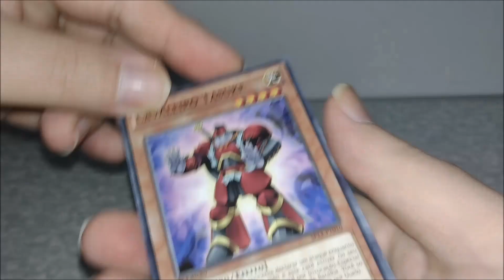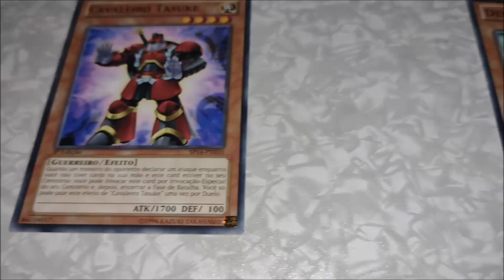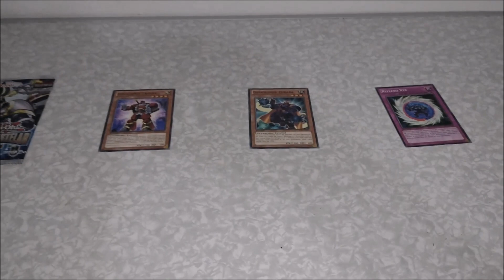Cards Express - Yu-Gi-Oh !! Pacote Estelar 2014 !!!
Vídeo Cards Express - Yu-Gi-Oh !! Pacote Estelar 2014